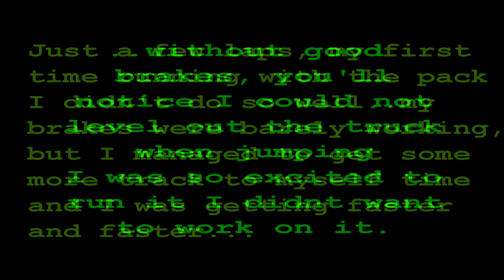1/5 Kingmotor X2 trying to hang with Losi 5b's....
This was the last open track day at N. Ocala Florida's 1/5 Scale track, Shady Oaks.  It was also my first time running with the pack.  This is pretty much how it went.  I had so much fun though and had the track to myself for a while because while I should have been adjusting my brakes and checking everything like the others..I ran laps...